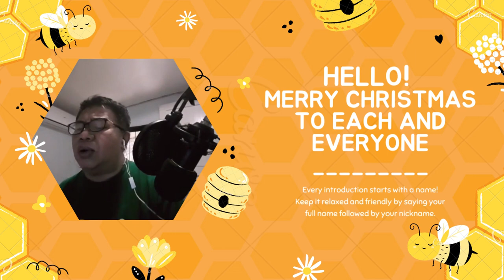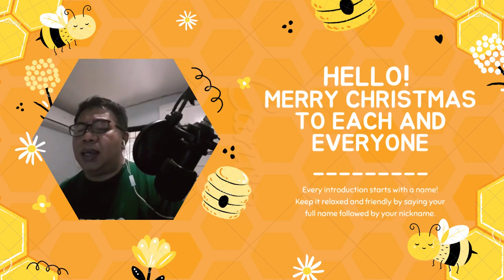MAX SURBAN/ GAMAY NGA KRISMA TREE/ COVER BY CEDRIC A BORRES- A PARALYTIC(STROKE SURVIVOR)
In due respect to the intellectual rights of "MAX SURBAN" who originally composed or performed this song "GAMAY NGA KRISMA TREE'.We will ask a favor from the authority to allow us to have a cover from this song